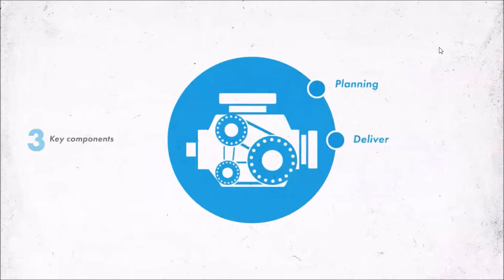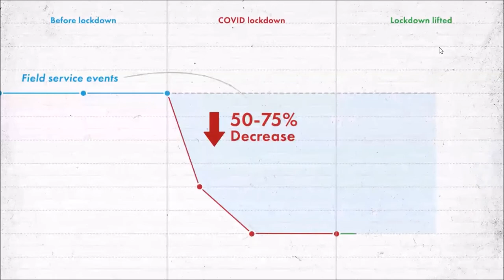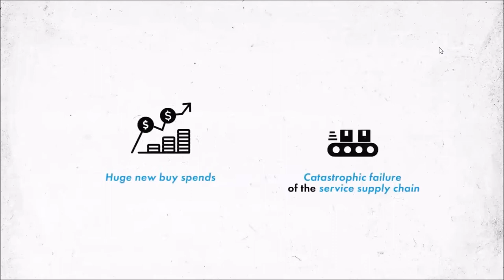Panel Discussion: Preparing for the Post Covid-19 Service Supply Chain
If you’re worried about the growing backlog of scheduled and unscheduled maintenance events and inventory levels in your service supply chain, you’re not alone. Organizations around the world are all struggling with travel and on-site work restrictions, reduced recovery rates for parts, and dwindling inventory as the global supply chain has been thrown into chaos.

The greatest challenge is still ahead as the industry prepares for a surge in customer demand for service after the pandemic recedes while still dealing with enormous backlogs. Overall of this looms the threat of a Covid-19 resurgence in the near future.

We’ve gathered experts from across the industry to talk about what they’re seeing, the threats that lie ahead, and how we can prepare.

Key Takeaways:

- Discuss efficient methods to manage the upcoming post-Covid demand wave in service operations
- Begin to pave a path to digitize and optimize the service parts supply chain
- Build resiliency and flexibility in your business for the next disruption—big or small

The Line-up:
- Oliver Lemanski – CEO – OnProcess
- Rahul Singh – CEO – Entercoms
- Tom Parker – Managing Director – RL People
- Rich Agostinelli – CEO – ByBox
- Mawgan Wilkins – Head of Supply Chain – Orange Business Services
- Sam Mikles, CEO, Flash Global
- Thomas Igou – Head of Content – Copperberg